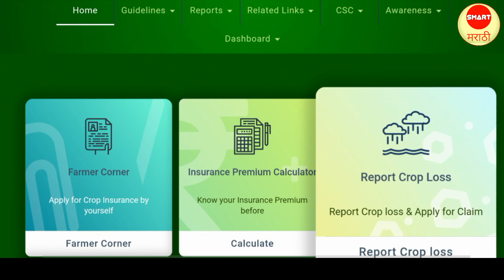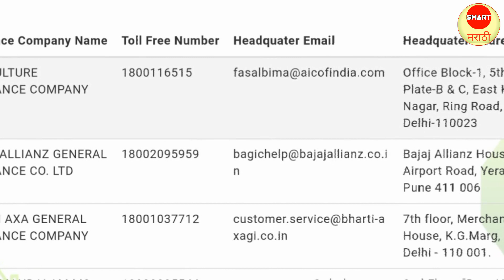अजून पीक विम्याचे पैसे मिळाले नसतील तर हे करा | kharip pik vima 2019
नमस्कार मित्रांनो,

      मित्रांनो अनेक दिवसापासून शेतकरी पिक विम्यासाठी वाट पाहत होते आता शेतकऱ्यांना पीक विम्याची रक्कम मिळण्यासाठी सुरू झालेली आहे त्याबद्दलची सविस्तर माहिती या व्हिडिओमध्ये सांगण्यात आलेली आहे. आणि जर आतापर्यंत तुम्हाला कोणत्याही पिकासाठी विमा मिळाला नसेल तर त्यासाठी काय करावे लागेल याबद्दलची माहिती देखील आपण या व्हिडिओमध्ये दिलेली आहे.

     मित्रांनो जर हा व्हिडिओ तुम्हाला आवडला असेल तर व्हिडिओ लाईक करा. त्याचबरोबर हा व्हिडीओ तुमचे मित्र नातेवाईक यांच्या  सोबतही शेअर करा. जर अजूनही तुम्ही चैनल सबस्क्राईब केले नसेल तर स्मार्ट मराठी या चॅनलला सबस्क्राईब करून नोटिफिकेशन बेल ही ऑन करा की ज्यामुळे असेच नवनवीन व्हिडिओ तुम्हाला यापुढे ही पाहता येतील.

     व्हिडिओ पाहिल्या बद्दल खूप खूप आभार. लवकरच भेटूयात पुढील व्हिडिओमधे तोपर्यंत जय हिंद, वंदे मातरम.